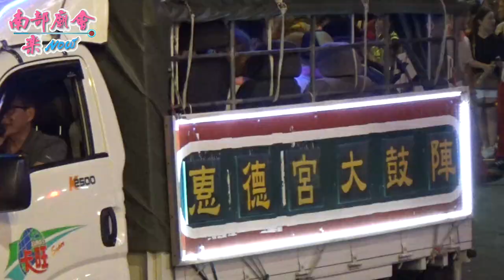9/2(三)【草屯惠德宮慶讚】新竹都城隍中元城隍祭，奉旨遶境賑孤《竹塹中元節》